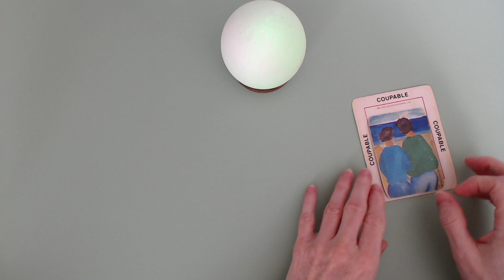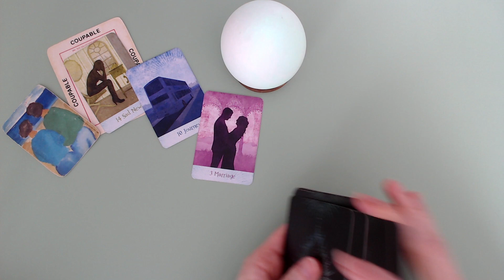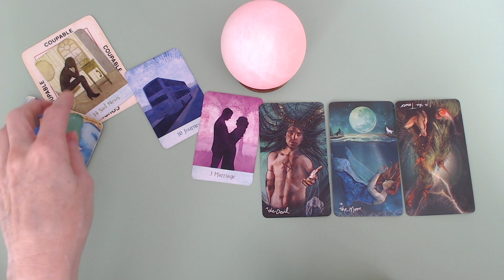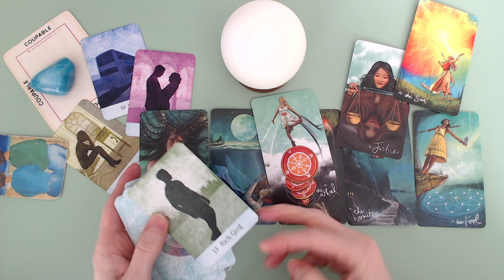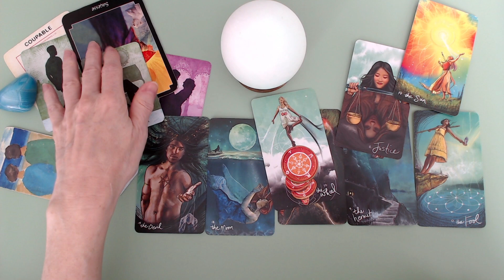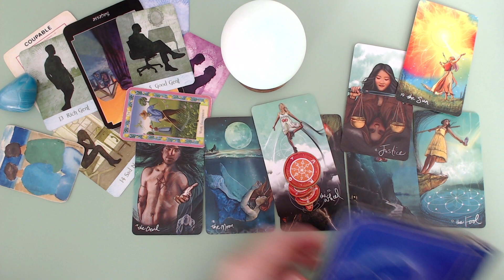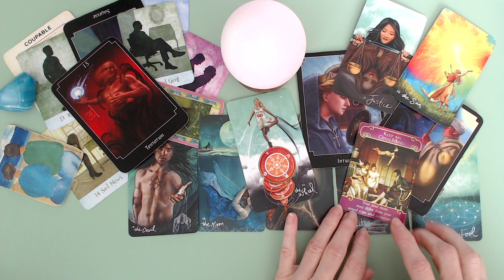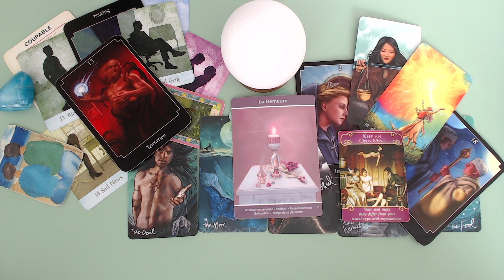Un masculin se sent coupable. 😔